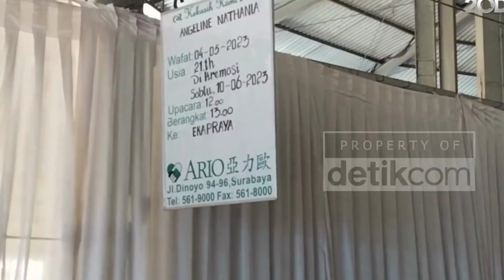Penampakan Terakhir Mahasiswi UBAYA Bersama Pembunuh Terekam CCTV Apartemen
Surabaya - Kasus tewasnya mahasiswi Universitas Surabaya (UBAYA), Angeline Nathania terungkap lewat rekaman CCTV di salah satu apartemen kawasan Tenggilis Mejoyo, Surabaya. Angeline tertangkap CCTV bersama guru les musiknya Rochmad Bagus Apryatna alias Roy yang merupakan pelaku pembunuhan.

Polisi mengungkap penampakan terakhir Angeline saat bersama Roy. Angeline tertangkap CCTV sedang berjalan bersama Roy di parkiran mobil, lobi hingga lorong menuju kamar apartemen.

Dari tangkapan layar CCTV, Angeline tampak mengenakan baju berwarna putih dan celana jeans berwarna gelap. Rambutnya yang panjang terlihat tergerai. Sementara di sebelahnya ada Roy yang mengenakan baju hitam. Wajah Roy tak terlihat jelas karena tertutup topi merah.

Kasat Reskrim Polrestabes Surabaya AKBP Mirzal Maulana menyebut, pembunuhan ini terungkap dari rekaman CCTV apartemen. Dalam rekaman, tampak Roy menjadi orang terakhir yang bersama korban.

"Salah satunya petunjuk dari CCTV dari apartemen, kita berusaha mengidentifikasi semua yang terkait dan tersorot CCTV. Kebetulan pada saat kami pantau di CCTV itu, kita pertanyakan bahwa yang paling terakhir bersama korban adalah guru les musik yang diidentifikasi berinisial R. Pelakunya warga Surabaya juga," kata Mirzal, Kamis (8/6).

Sebelumnya, Angeline dilaporkan hilang usai berpamitan kuliah dari rumahnya di kawasan Gunung Anyar, Surabaya sejak Rabu (3/5) pukul 15.00 WIB. Dua hari tak pulang ke rumah, orang tua akhirnya melapor ke polisi. Saat dilaporkan hilang, ia membawa mobil Mitsubishi Xpander warna abu-abu nopol L 1893 FY.

"Dilaporkan orang tuanya pada 5 Mei, pengaduan bahwa anaknya hilang pada saat pamit pergi dari rumah untuk kuliah," imbuhnya.

Angeline pun baru ditemukan sebulan pascadilaporkan hilang atau pada Rabu (7/6). Jasadnya ditemukan di dalam koper yang dibuang di jurang kawasan Gajah Mungkur, Pacet, Mojokerto.

Kepada polisi, Roy mengaku membunuh Angeline karena sakit hati. Ia lalu mencekik leher korban hingga tewas.

"Yang bisa kami dapatkan keterangan dari tersangka atau pelaku ini bahwa yang bersangkutan sakit hati lalu melakukan pembunuhan dengan mencekik korban," jelas Mirzal.

Selain itu, Mirzal menyebut Roy juga ingin menguasai harta korban. Ia mengatakan, mobil Xpander milik AN dibawa lari oleh Roy dan digadaikan. Saat ini, mobil tersebut telah diamankan kembali oleh polisi usai digadai.

"Dia ingin menguasai harta karena mobilnya pun digadaikan," imbuhnya.